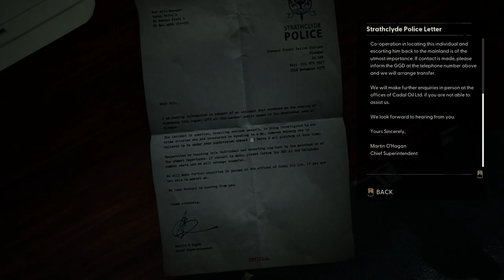LaoAndrew Plays Still Wakes the Deep | PART FOUR